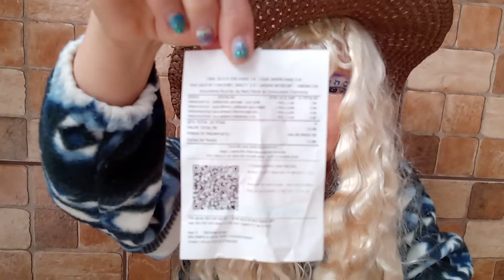cheez-it snack de queijo da kellogg´s,made in estados unidos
3 sabores,cheddar,parmesão e provolone produzido com queijo de verdade,é assado e traz o sabor intenso e muita cremosidade